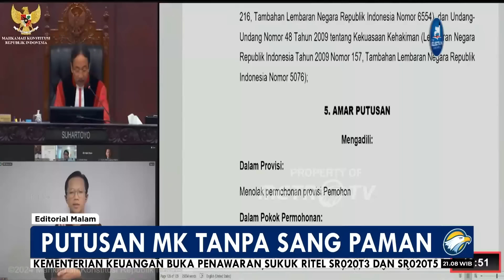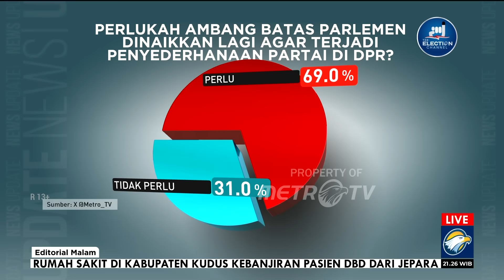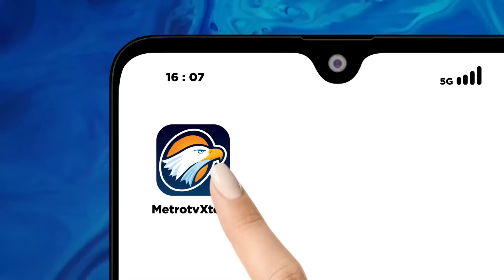Editorial Malam - Putusan MK tanpa Sang Paman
MetroTV, AMBANG batas parlemen (parliamentary threshold/PT) 4%, bisa dipastikan bakal berubah pada Pemilihan Umum 2029 nanti. Itu setelah Mahkamah Konstitusi pada Kamis (29/3), mengabulkan gugatan atas PT tersebut yang diajukan oleh Perkumpulan untuk Pemilu dan Demokrasi (Perludem).

Perludem menggugat ambang batas 4% karena angka itu gagal melahirkan penyederhanaan partai politik sebagaimana diharapkan dari aturan perlunya ambang batas. Hingga kini, jumlah parpol di parlemen nyaris tidak berubah signifikan dari pemilu ke pemilu.

Dalam keputusannya, MK menyatakan PT 4% bagi partai politik untuk bisa masuk di DPR itu tidak sejalan dengan prinsip kedaulatan rakyat, keadilan pemilu, dan melanggar kepastian hukum yang dijamin konstitusi.

Menurut MK, PT tersebut konstitusional sepanjang tetap berlaku dalam Pemilu DPR 2024 dan konstitusional bersyarat untuk diberlakukan pada Pemilu DPR 2029 dan pemilu berikutnya. Keputusan MK kali ini, meskipun tetap melahirkan sejumlah ketidak puasan, layak mendapat apresiasi. MK telah menelurkan keputusan yang tepat, yakni mengembalikan urusan ambang batas kepada pembuat undang-undang, yakni parlemen.

Keputusan itu berbeda 180 derajat dengan keputusan soal ambang batas usia calon presiden dan wakil presiden yang dicerca banyak pihak.

Persoalan PT ini memang bak simalakama. Dimakan bapak mati, tidak dimakan ibu mati. Meski tujuan utamanya juga baik, yakni menyederhanakan partai-partai politik, memperkuat sistem presidensial, serta mengurangi para pemain di Dewan Perwakilan Rakyat (DPR)

Sejak diberlakukannya PT, jumlah partai politik yang menjadi peserta pemilu berkurang drastis, dari 38 pada 2009 menjadi 12 pada 2014. Sebelum kemudian naik lagi menjadi 16 pada 2019 dan 18 pada 2024.

Ambang batas perolehan suara partai politik untuk duduk di DPR ini sejatinya telah beberapa kali mengalami perubahan. Saat pertama kali diterapkan pada pemilu 2009, PT untuk partai politik mendudukkan wakilnya di DPR adalah meraih jumlah suara minimal 2,5% dalam pemilu. Kemudian naik menjadi 3,5% pada pemilu 2014. Lalu pada Pemilu 2019 naik lagi menjadi 4% dengan terbitnya UU No. 7/2017.

Namun, seperti dikatakan MK dalam putusannya, MK tidak menemukan dasar metode dan argumen yang memadai dalam menentukan besaran angka atau persentase ambang batas parlemen dimaksud, termasuk metode dan argumen yang digunakan dalam menentukan paling sedikit 4% dari jumlah suara sah secara nasional sebagaimana ditentukan dalam Pasal 414 ayat (1) UU Pemilu.

Keputusan MK ini, bila dimaknai secara positif, mestinya membuat politisi berpikir dan berikhtiar ekstrakeras agar lebih logis menentukan ambang batas parlemen yang bisa paralel dengan penyederhanaan parpol. Putusan itu mengharuskan DPR benar-benar mendasarkan argumentasi bahwa angka ambang batas parlemen tidak sekadar angka coba-coba, apalagi angka karangan.

Aturan ambang batas parlemen penting diterapkan untuk menjaring kualitas partai yang duduk di parlemen. Jangan ada lagi partai baru berdiri langsung ikut pemilu jika PT 0%. Atau partai yang kemudian hanya memiliki satu kursi di DPR sehingga sangat rawan menjadi ajang jual beli keputusan.

Untuk itu, pemerintah dan DPR sebagai pembentuk undang-undang harus merumuskan ambang batas yang ideal bagi partai politik untuk melenggang ke Senayan. Sebab, parlemen yang berkualitas akan menentukan demokrasi yang berkualitas pula.

Tapi yang tidak kalah penting lagi adalah keputusan ini berlaku pada 2029 bukan 2024. Mengapa penting? Karena ini menutup celah bagi partai-partai tertentu untuk bisa masuk ke parlemen jika diterapkan pada tahun ini. Setelah heboh bantuan paman untuk menjadi calon wakil presiden, jangan lagi MK menjadi tempat meminta untuk meloloskan partai tertentu ke Senayan.